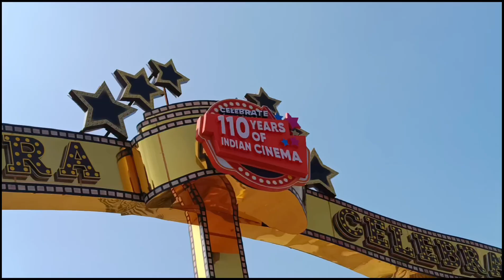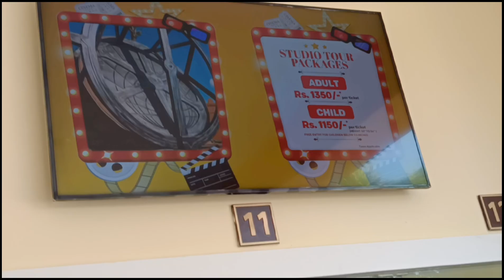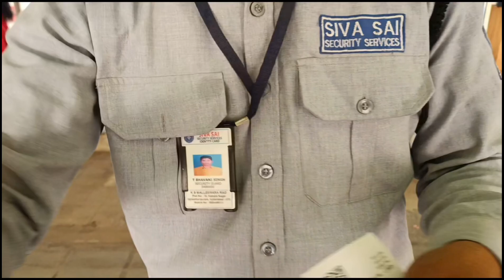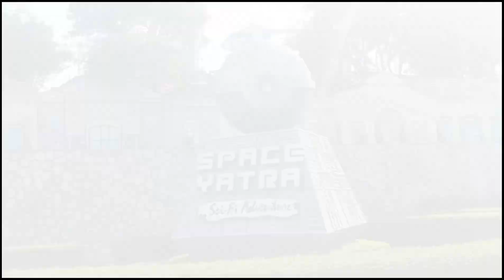Ramoji film city Hyderabad || Ramoji filmcity Tour | EP-2 | Ramoji filmcity full Video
so friend welcome back my YouTube channel, friend is video mein humne Ramoji Film City ke bare mein bataya hai, Ramoji Film City ke founder Ramoji Rao hai, Ramoji Film City 1996 main sthapak ki gai thi, Ramoji Film City 2000  ekad mein faili Hui hai, Ramoji Film City ki ticket 1593 /-rupees hai, Ramoji Film City Vishva ki Sabse badi Film City hai, Jahan per bahut badi badi movies Jaise Bahubali ,RRR, SINGHAM ,JAILER, WELCOME, TERE NAAM aur bhi bahut sari moviece ki shooting Jahan per ho chuki hai, so friend Ramoji Film City bahut hi Sundar hai aap ek bar yahan per jarur visit Karen, hamare videos dekhne ke liye aapka dhanyvad (Thank you) ♥️🙏